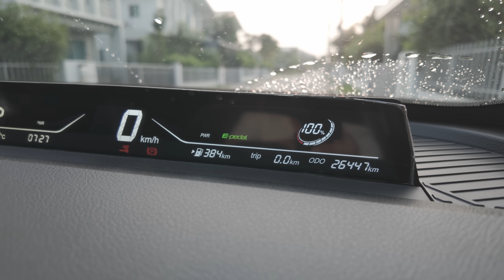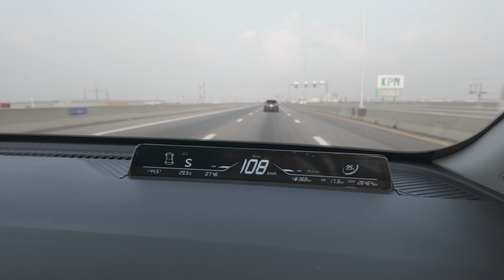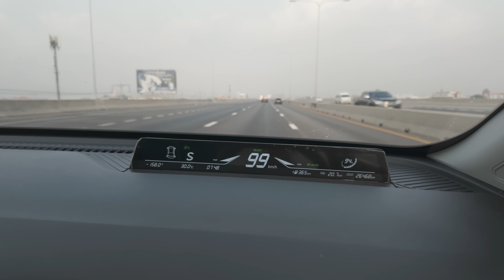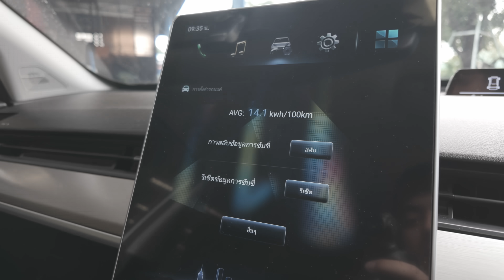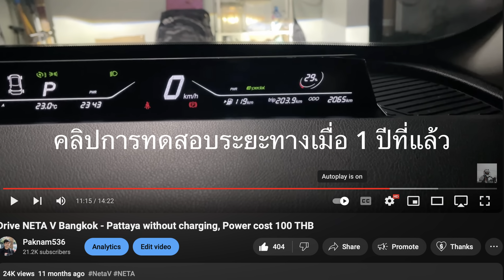รถ EV 1 ปี แบตเตอรี่เสื่อมแค่ไหน?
คลิปนี้ เราจะทดสอบการใช้งาน NETA V รถยนต์ไฟฟ้าที่มีอายุการใช้งาน 1 ปี กับระยะทาง 26,000 กม. ที่ผ่านมา ชาร์จแบตเตอรี่เต็ม 100% ทุกวัน ตัวแบตเตอรี่จะเสื่อมสภาพไปมากน้อยแค่ใด หรือไม่? กับการใช้งานในชีวิตจริงด้วยระยะทางกว่า 200 กิโลเมตร